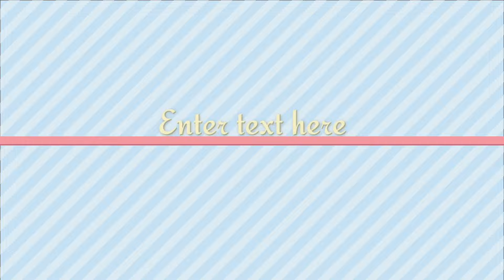No one will fail to be given grace marks Announcement//What subjects will be given grace marks